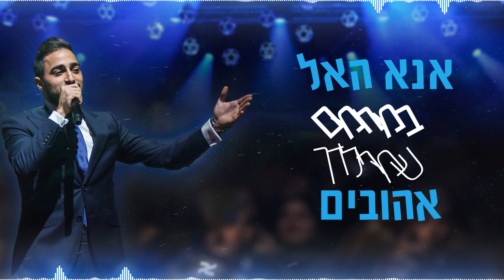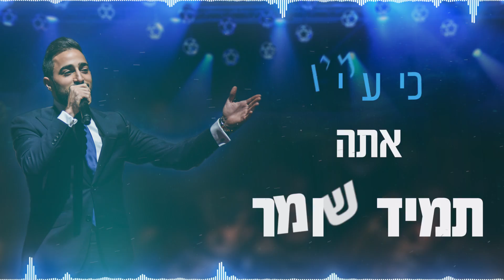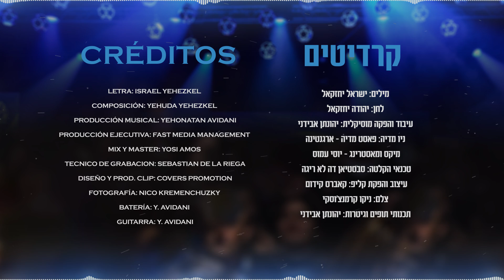YEDIDIA JAIAT - ידידיה חייט - “AM EJAD” עם אחד - VIDEO LYRICS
Les comparto mi nuevo single:

Somos un solo pueblo, una sola nación, hoy más que nunca tenemos que estar juntos y dejar las diferencias de lado 💪🏻🙌🏻

סינגל חדש ״עם אחד״ 🎙🔥
״אנחנו עם יחיד ומיוחד״🇮🇱
״ואף פעם לא לבד״ 🙌♥️
היום יותר מתמיד צריכים להתאחד כ עם אחד בלב אחד!!

Lyrics:

⚜   עם אחד    ⚜
בית
אחרי שנים ארוכות
מנצחים את התקוות
כולם כאיש אחד

על המפה נשארים
לב אבות על בנים
אנא האל במרומים
שמור ילדך אהובים,

אתה אוסף את התפילות,
שאלך מגיעות,
מאמין אתה שומע לקולות,
פה לנצח נשאר,
לעולם לא נוותר,
כי עלינו אתה תמיד שומר...

פזמון
עם אחד עם אחד
עם יחיד הוא מיוחד
לא לבד איתך לעד
שמע ישראל ה’ אחד, ה׳ אחד...

או או או או או...
או או או,

אנו לא מתייאשים
באמונה רק מתחזקים
כאן בארץ האבות תמיד תשלח לנו כוחות
מתפללים בלב רוצים שרק תשוב ברחמים
כי בכל יום נחכה למשיח בן דוד

Creditos:

Letra: Israel yehezkel

Composición: yehuda yehezkel

Producción musical: yehonatan avidani

Producción Ejecutiva: Fast Media Management

Mix y master: Yosi Amos

Técnico de grabación: Sebastián de la Riega

Diseño y prod. Clip: Covers Promotion

Fotografía: Nico kremenchuzky

Batería: Y. Avidani

Guitarra: Y. Avidani